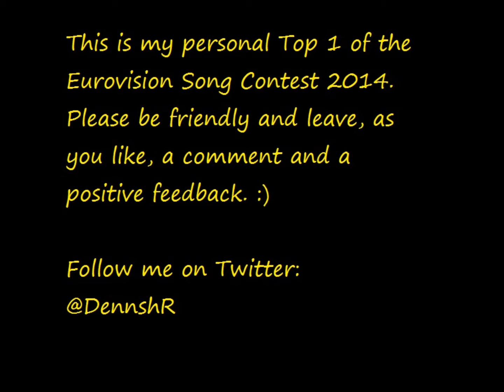Eurovision 2014 - My personal Top 1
Please be nice and friendly and leave, as you want, a positive feedback and a comment. :)

Ukraine: Mariya Yaremchuk - Tick-Tock